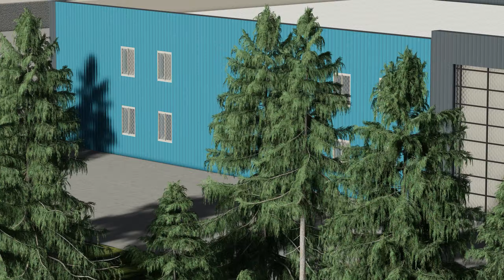kk steel PEB | kk steel structure | kk steel metal building | kk steel mezzanine building